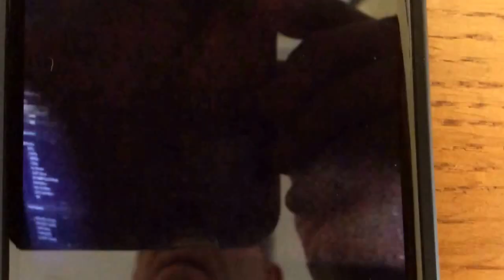ECHO bubble test. Heart is shown upside down and the left side of screen is the right side of heart